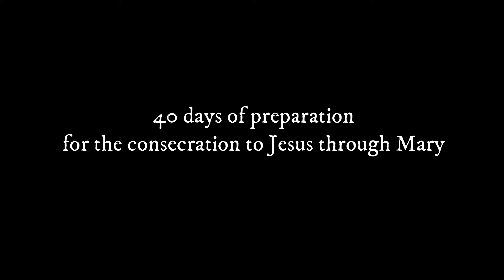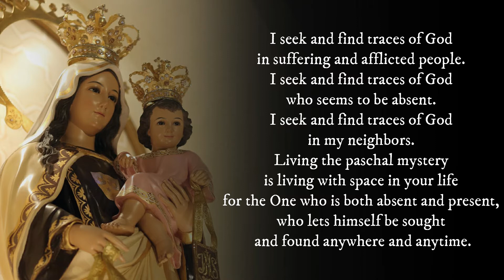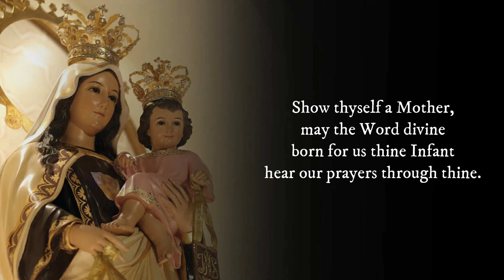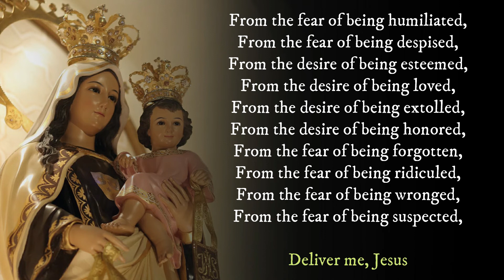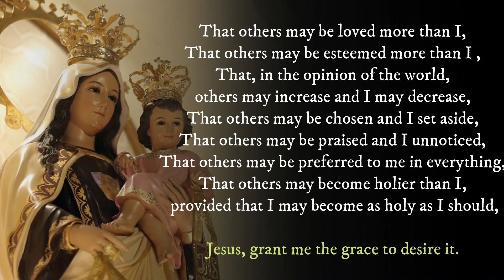40 days of preparation for the Consecration to Jesus Through Mary (Day 22)